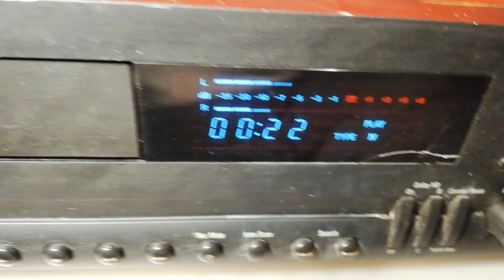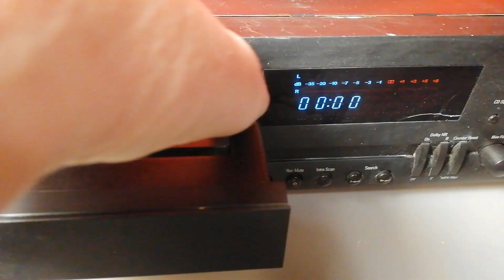harman kardon TD 420